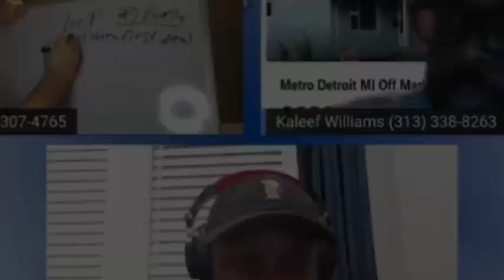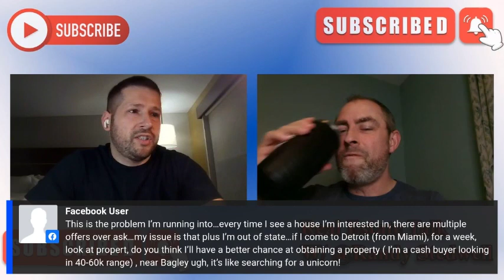Recap EP#5 Part 2 | Dean Gozowsky Building a Team | Way we Listen | Pricing | Talks W/Buyers&Sellers